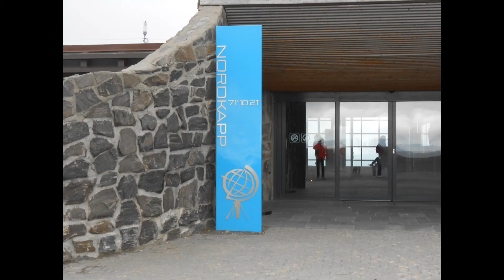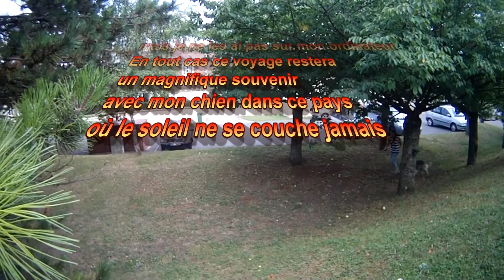Cap Nord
Notre voyage au bout du Monde
Soyez gentil mettez là en HD ! ;)